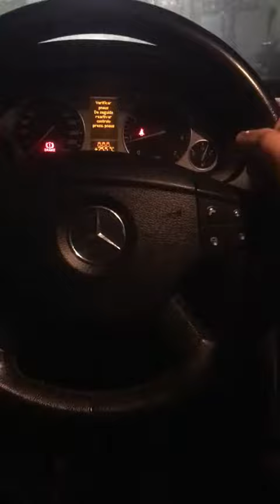Dei Um CARRO Pra Uma PESSOA Aleatória